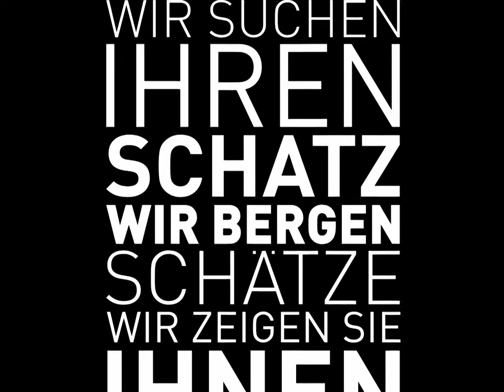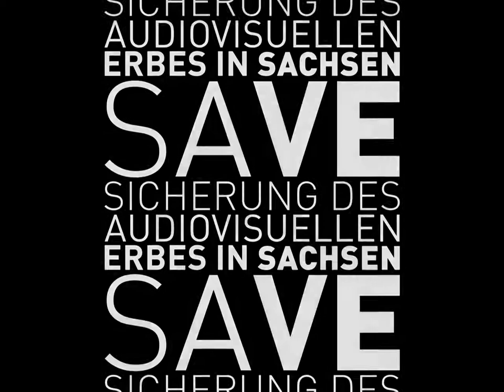1. SAVE-Fachtag 2021 (Trailer)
1. SAVE-Fachtag: Programmablauf

Begrüßung
Prof. Dr. Barbara Wiermann (Leiterin Musikabteilung, SLUB Dresden)
Joachim Günther (Vorsitzender des Vorstands Filmverband Sachsen e.V.)

06'38
SAVE – Sicherung des audiovisuellen Erbes in Sachsen
André Eckardt (SAVE – Projektleitung)
Ziele und Teilnahmemöglichkeit
prototypischer Ablauf und erste Schritte
Erfahrungsbericht des Sorbischen Instituts mit SAVE
Wito Böhmak, Leiter der Abteilung Sorbische Zentralbibliothek und Sorbisches Kulturarchiv am Sorbischen Institut

49'05
Fragen und Antworten zu Programmablauf und Teilnahme

1:04'42
Fragerunde 1: Rechteklärung
Welche Rechte können am Material bestehen?
Welche Nutzungsrechte benötige ich für eine Teilnahme am SAVE-Programm?
Wie kläre ich Rechte? (praktische Tipps und wichtige Rechteinhaber AV-Medien)
Fachreferent*in Medienrecht (RA Sven Hörnich)

1:29'42
Fragerunde 2: Technische Abläufe
Um welches Material handelt es sich genau?
Wie findet die Digitalisierung statt?
Tipps für eine erste Erschließung ohne eigene Abspielgeräte
Anna Leippe (Film und Video-Konservierung, Landesfilmsammlung Baden-Württemberg)
Christoph Bauer (SAVE – Digitalisierung und Katalogisierung)

1:51'04
Fragerunde 3: Zugang und Nutzung
Strategien zur öffentlichen Informationen über eigene AV-Bestände
Medien online - welche Nutzer*innen kommen dann noch zu uns?
Wie interessiere ich die Forschung an unseren Inhalten?
Dr. des. Martha Stellmacher (Culture Coordination Office – NDFI4Culture, SLUB Dresden)
Dr. phil. Martin Morgenstern (SAVE – Öffentlichkeitsarbeit)

2:11'53
Dank